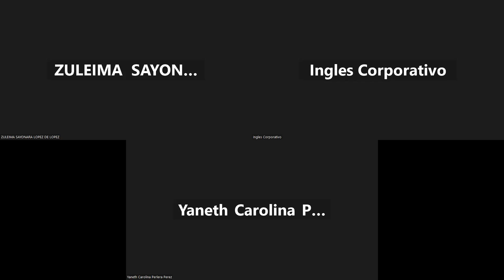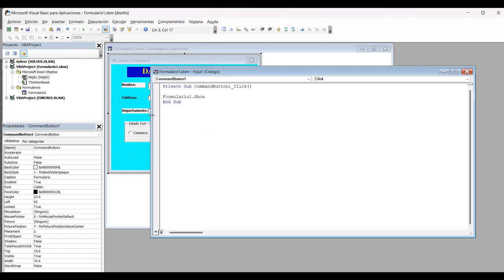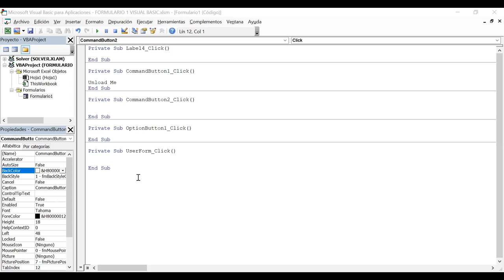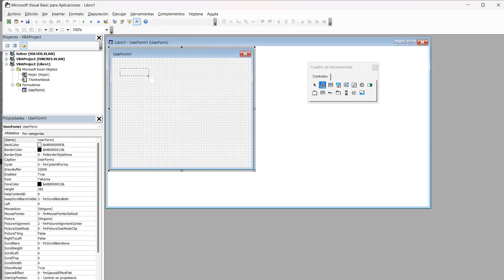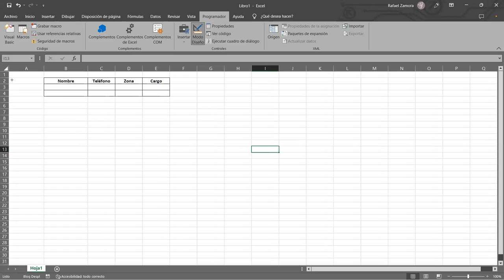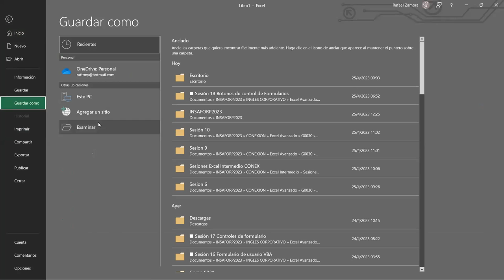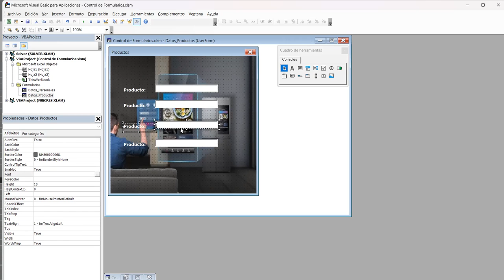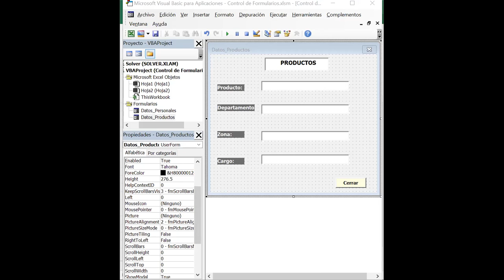Sesión 19 25-04-23-29811-8017-0018/2023-Zamora-Codigos de programación para formularios I